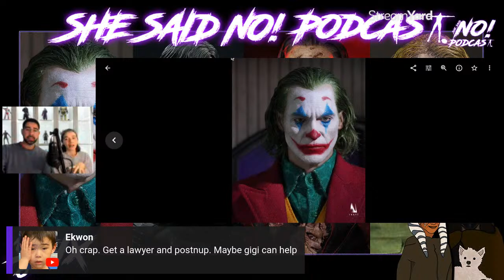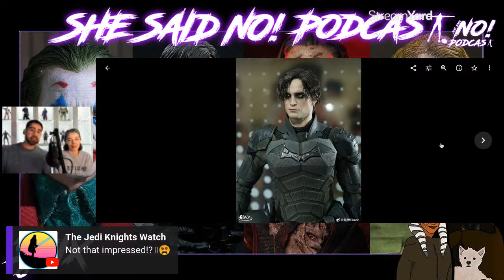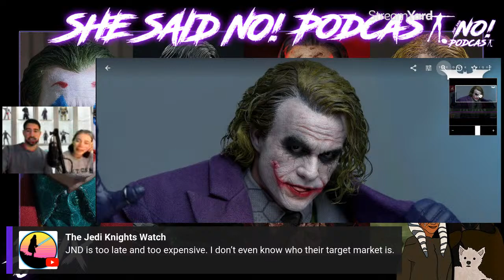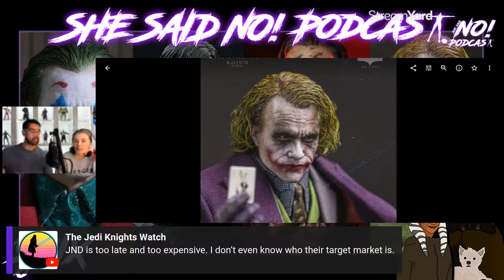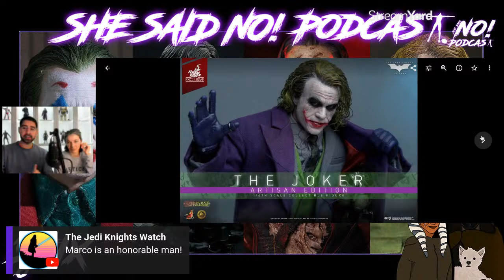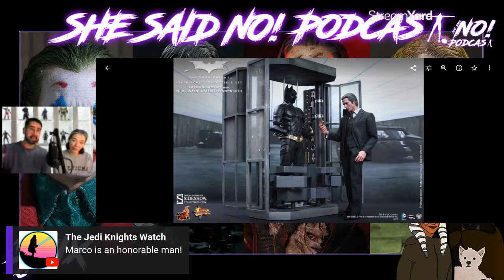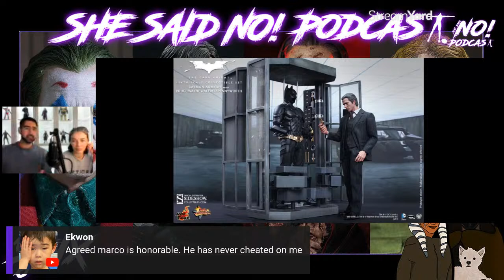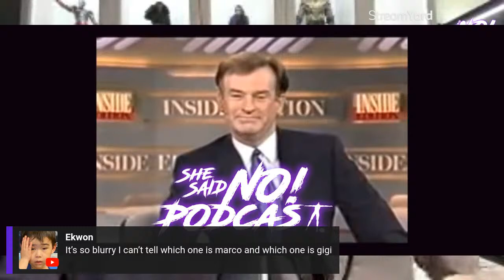JND Studios - KOJUN WORKS (Joker & Batman) | The She Said NO! Podcast Ep 22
On 22nd episode of the podcast, hosts Marco & Gigi talk all about the new 1/6 company Kojun Works + Hot Toys & InArt product updates and other 1/6 reveals. This series will cover Marco & Gigi's hobbies and go into how they find a compromise even when Gigi initially says "NO!" + a look at guests' perspectives on how they balance collecting and budget.